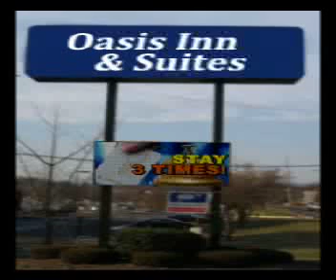Sign Programmers demos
Great digital sign content.